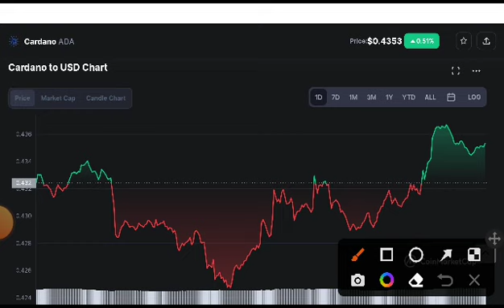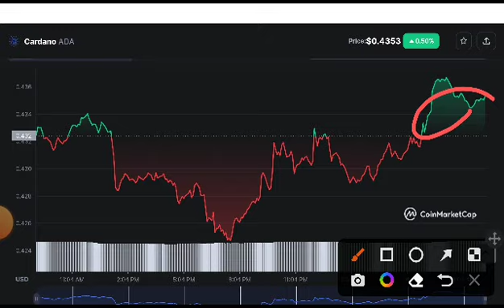Ada Huge Update! Cardano Price Prediction! Cardano News Today